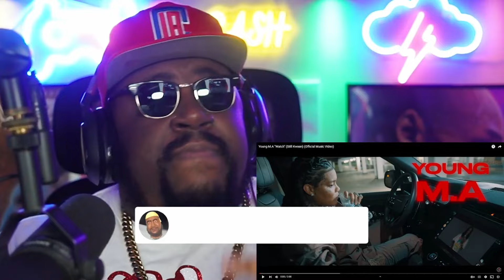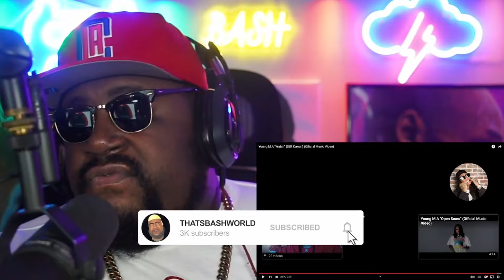Young M.A "Watch" (Still Kween) (Official Music Video) REACTION